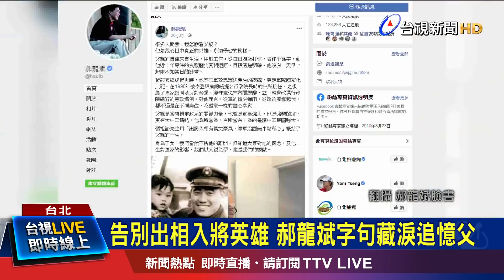嚴德發親主持典禮 循上將之禮送別郝柏村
已故前行政院長郝柏村今天(10號)出殯，在家祭後，軍方循一級上將之禮送別，國防部長嚴德發親自主持儀式，將郝柏村安葬於五指山國軍示範公墓特勳區，而家屬也預定在8月間舉辦追思會，如果府方將褒揚，不會拒絕，而郝龍斌也打破沉默在臉書寫下，父親郝柏村是他心目中真正的英雄，永遠學習的榜樣，也令人看了鼻酸。